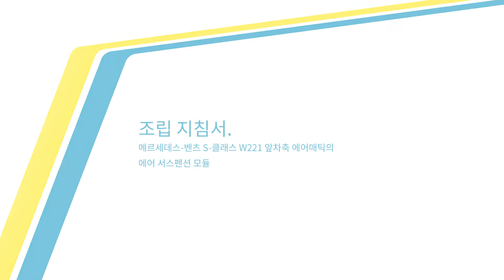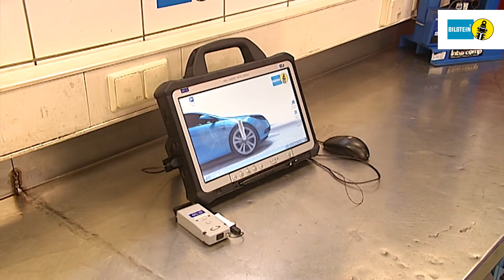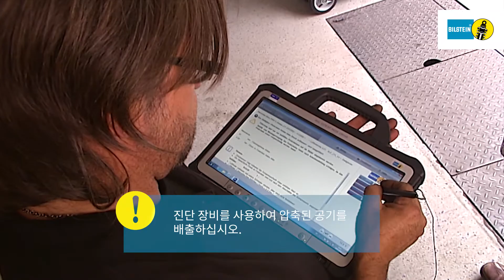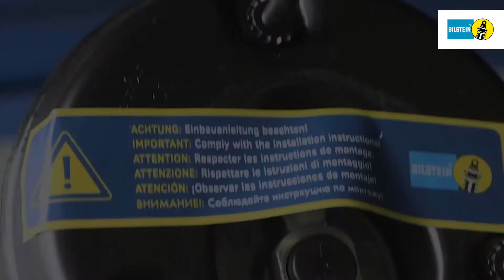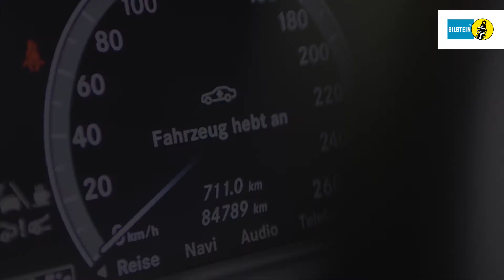메르세데스-벤츠 S-클래스 W221 앞차축 에어매틱의 에어 서스펜션 모듈 조립 지침서